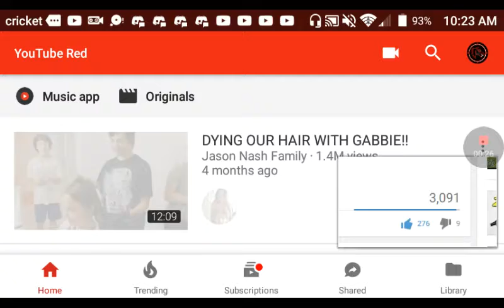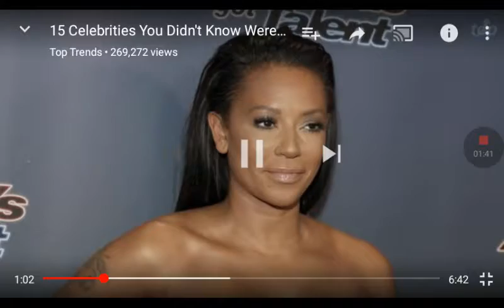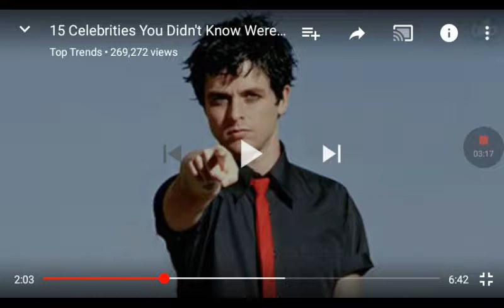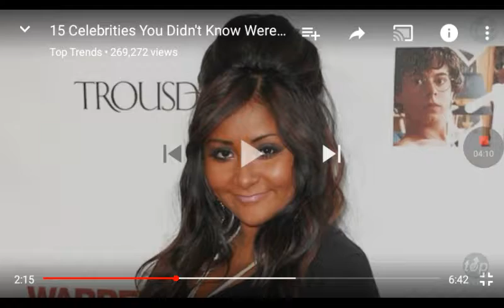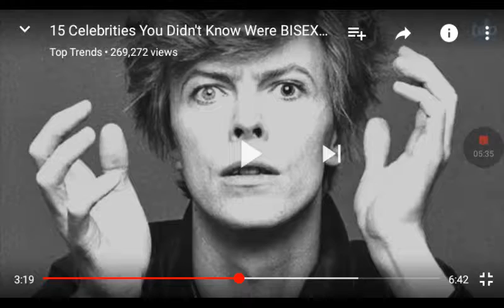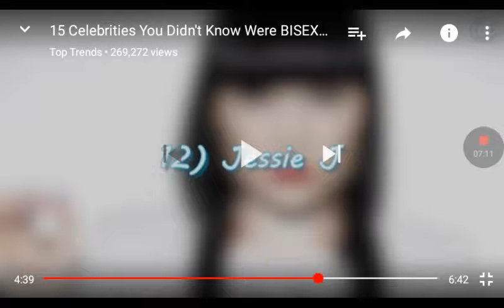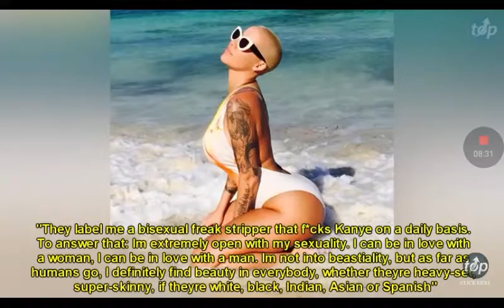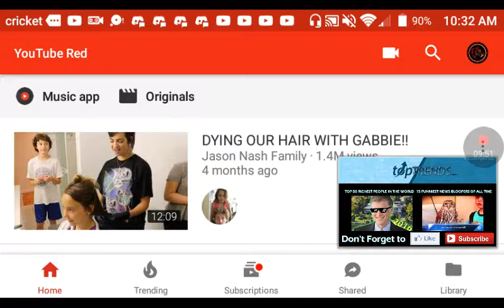Some of my crushes are in there